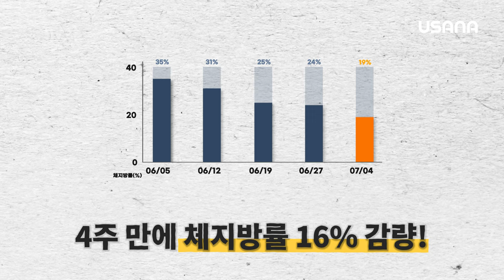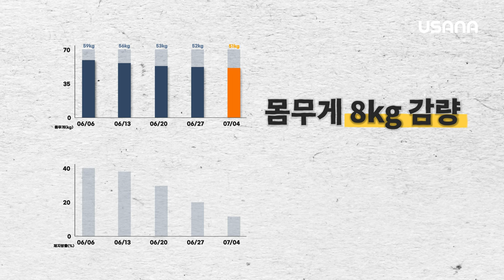[28일의 도전, 건강한 라이프스타일의 시작] 헬시 라이프스타일 챌린지 3기 우승자 촬영 인터뷰와 Before&After 공개! ✨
건강한 라이프스타일과 함께 챌린지 우승의 영광까지!

헬시 라이프스타일 챌린지 3기 우승자분들의
놀라운 변화의 비법을 직접 들어보았습니다😊

건강한 변화를 위한 현명한 선택,
헬시 라이프스타일 챌린지!
당신도 주인공이 될 수 있습니다! 지금 바로 시작하세요!👍

▼지금 바로 ‘헬시 라이프스타일 챌린지’ 구매하기